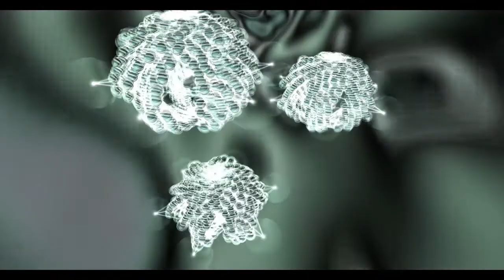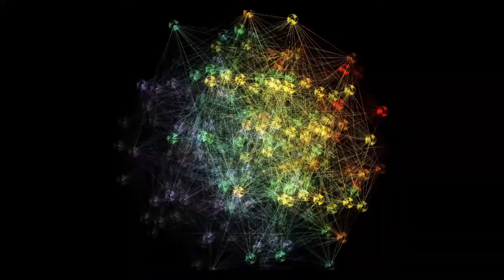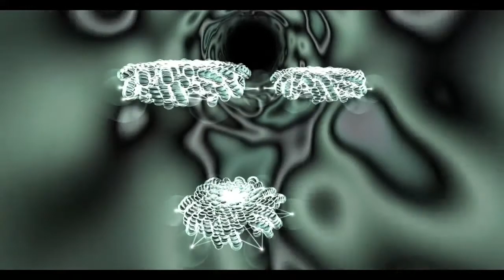Vibrionic Interlude By Enchanted Underground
Vibrionic Interlude
Composed by Enchanted Underground
Orphaned Guardian Star Productions

Aeon Visuals courtesy of Sound Spectrum
Realtime audio visualizations for PC, iOS